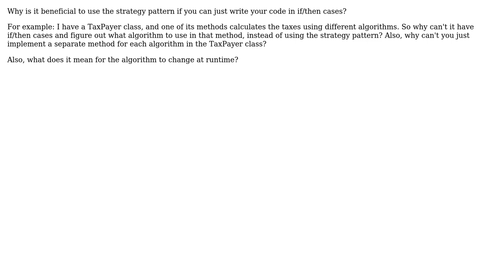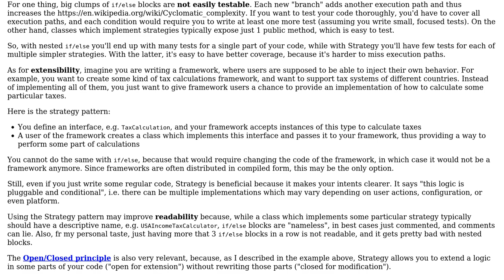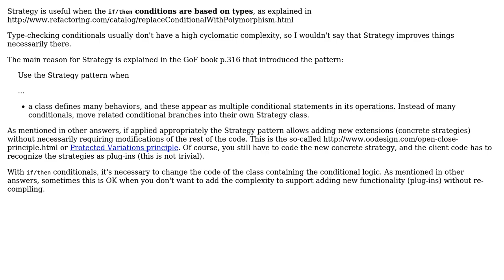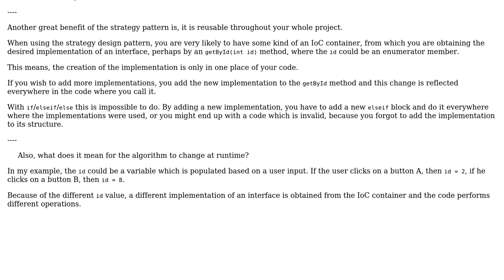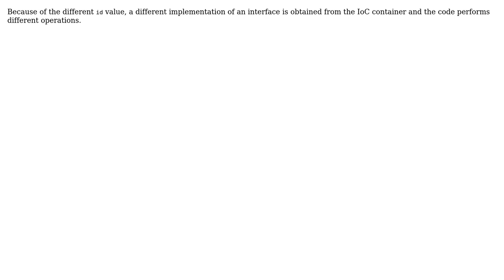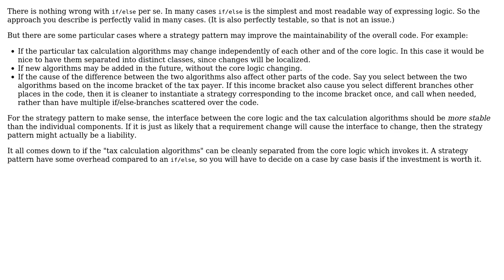Software Engineering: Advantages of Strategy Pattern (6 Solutions!!)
Software Engineering: Advantages of Strategy Pattern

With thanks & praise to God, and with thanks to the many people who have made this project possible! | Content (except music & images) licensed under CC BY-SA | Music | Images & others | With thanks to user Telastyn user scriptin user JacquesB user Glorfindel user Fuhrmanator user Armon Safai user Andy user Alain O'Dea and the Stack Exchange Network Trademarks are property of their respective owners. You are responsible for your own actions.